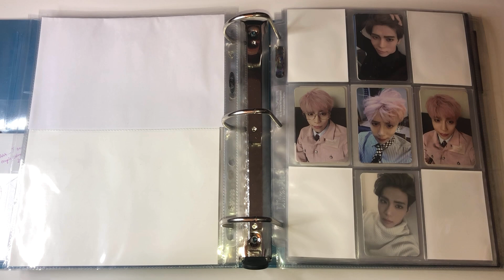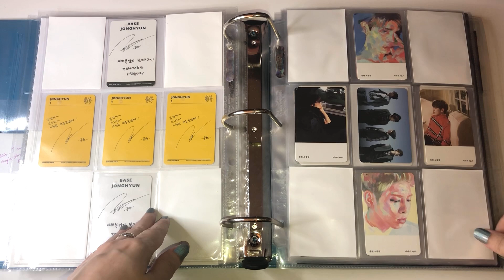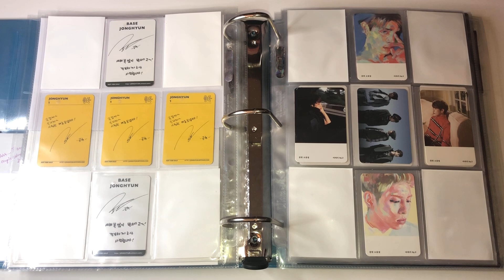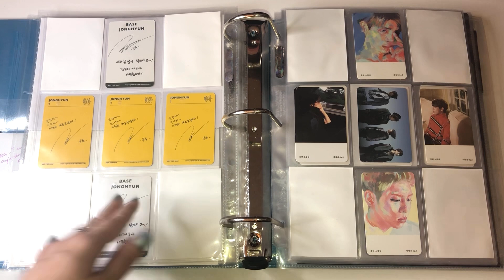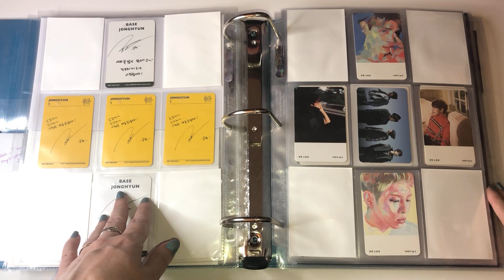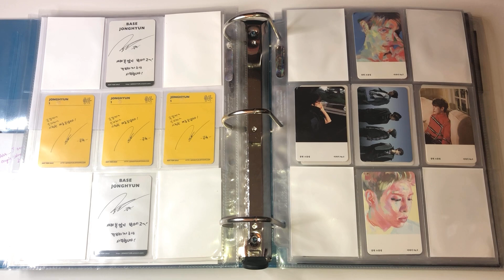my 2021 kpop collection rules for the groups/artists i collect! ✨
justice for breonna: 10 action items that we all can do to help fight for justice for her. please check it out and share!!

my 2021 kpop collection rules! i’m sure that some of these will change just like they changed from the last time i filmed one of these videos - but this is how i’m planning on collecting for now!

k-collect: monodrama
channel art by badjuujuu on instagram!

coming soon ✨

purchased ✨

SHINee 2021 season’s greetings
NCT 127 2021 back to school kit (jungwoo)
NCT DREAM - dream a dream photo book
cherry bullet - mini album vol. 1 [cherry rush]
u-know - mini album vol. 2 [NOIR] (crank up version)
oneus - album vol. 1 [DEVIL] (yellow version)
(g)i-dle - mini album vol. 4 [i burn] (winter version)

will preorder ✨